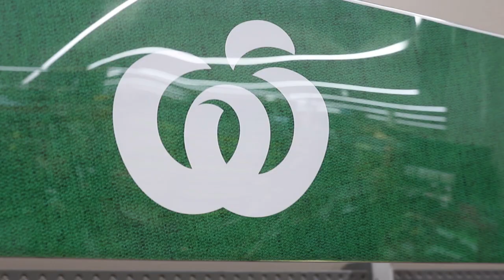Woolworths field trip with our Certificate III in Business (Retail Specialisation) class.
Our students studying their Certificate III in Business (Retail Specialisation), enjoyed an insightful tour of Woolworths. They saw how the store was run, met store employees, and learnt about a career at Woolworths.